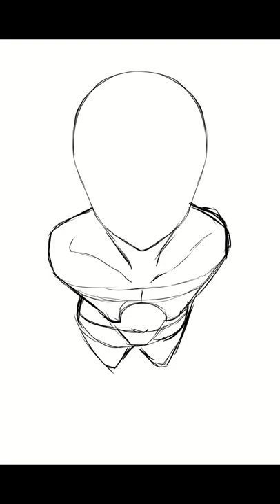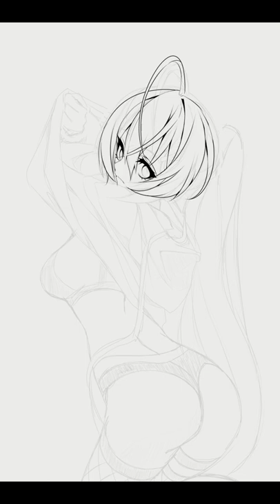[SPEEDPAINT] Mumei Looks That Kill [HOLOLIVE]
A creepier artwork I wanted to try!